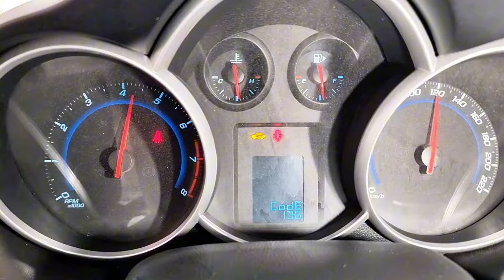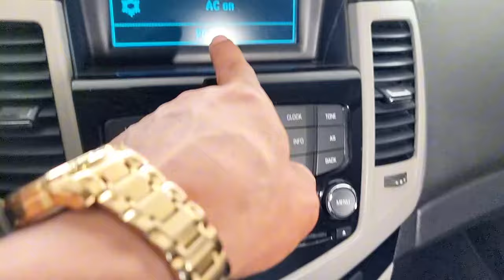( đa bán)cuzce 2017 chạy bao đầm máy số zin đi là sướng lh 0961408726